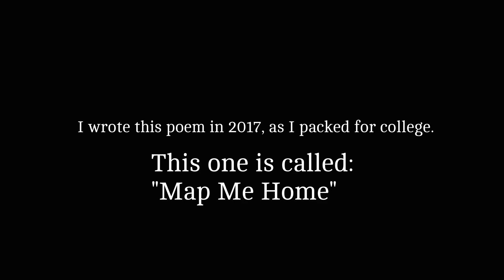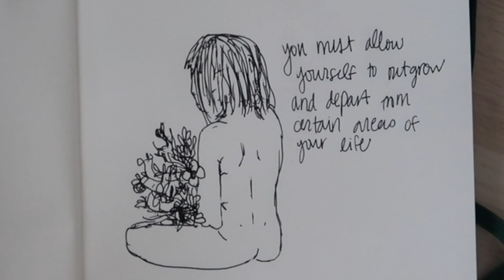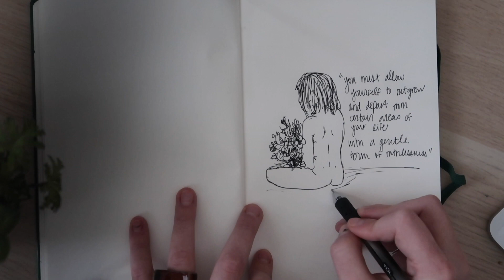MAP ME HOME: A Drawing to My Poem #1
Comment to make me :)